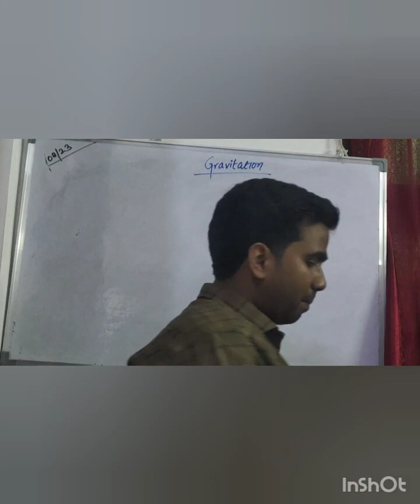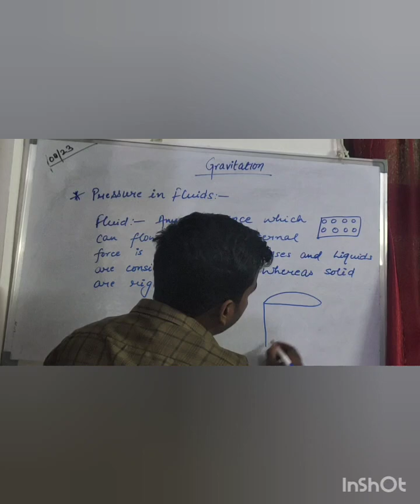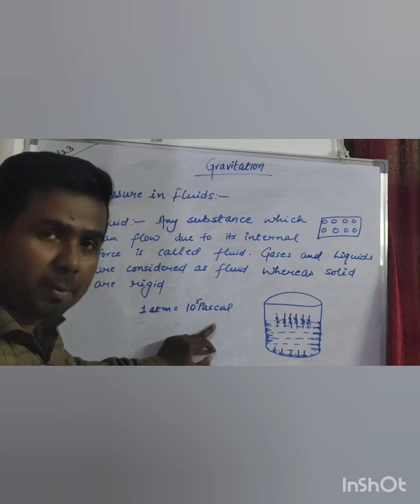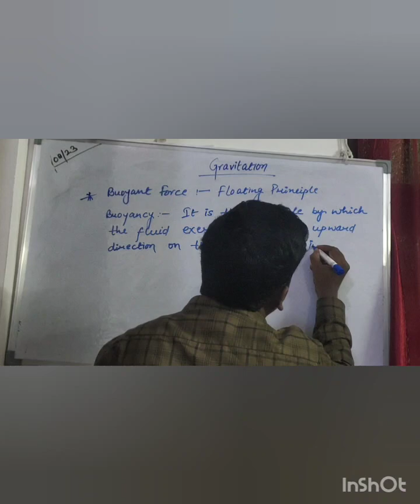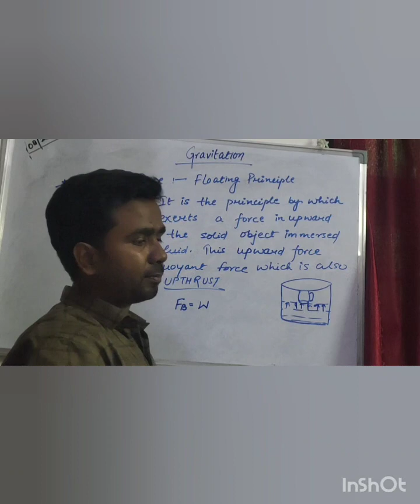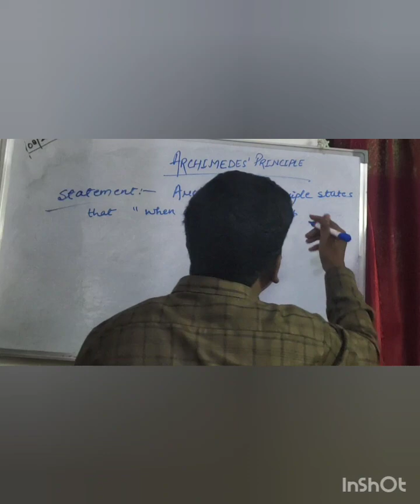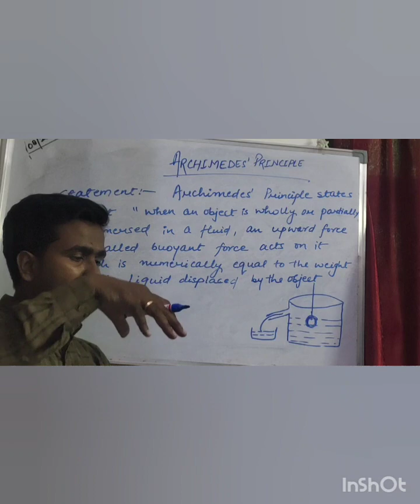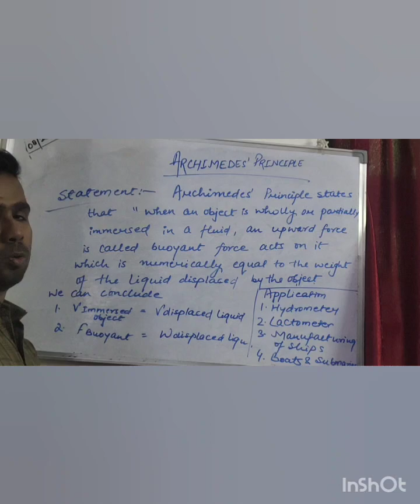Class 9 Gravitation